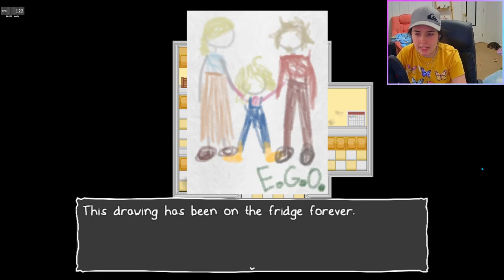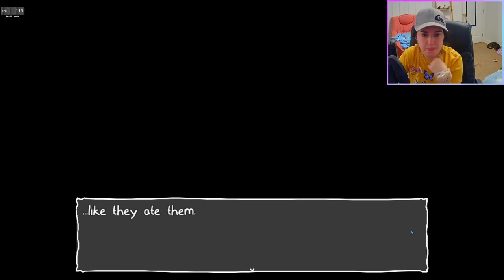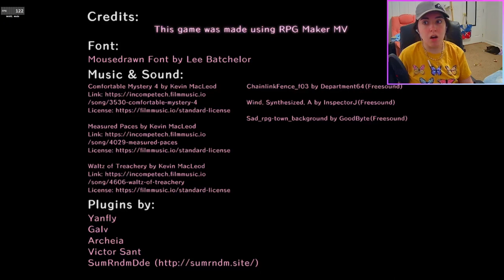I can't believe this game is free •|• It's Not Me, It's My Basement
I apologize for addressing the character wrong I realized it in the editing process and I hope you all can understand. The main character is nonbinary and does not got by she/her pronouns.

"Mom and Dad are away. But you're old enough to take care of yourself now, aren't you? You'll be fine, there's no need to worry. You're more than capable of keeping everything under control...right?"

It's Not Me, It's My Basement is a short horror game following a nonbinary child and their daily life. It takes about 30 minutes-1 hour to complete. There is only one ending.